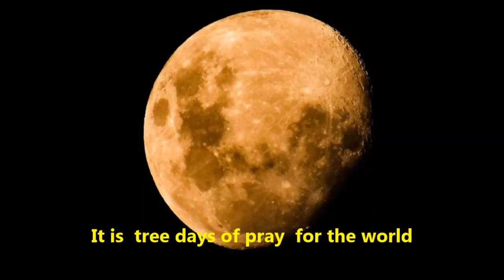Zdravilec Jucelino Luz (Radenci) 23 - 26. 5. 2024